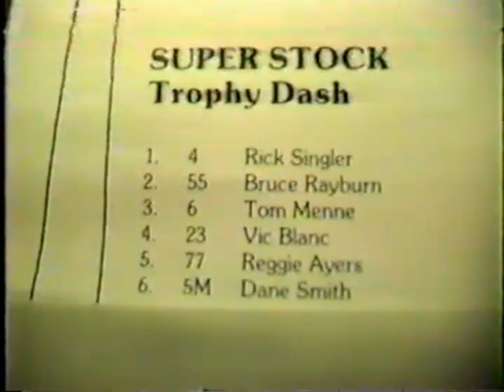Redwood Acres Raceway 7-6-84 Super Stock A Trophy Dash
This is the A trophy dash for the super stock cars